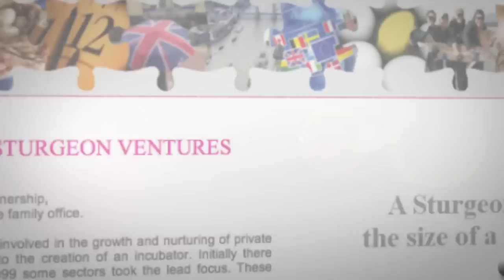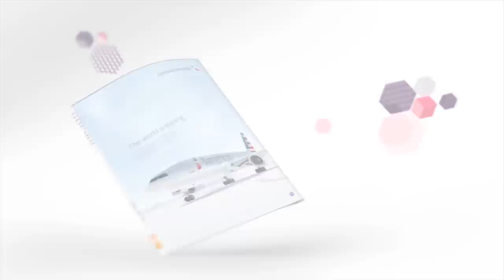Seonaid Mackenzie - Enterprising Women of the Year 2013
Meet an amazing Enterprising Women of the Year Award Recipient, Seonaid Mackenzie. Headquartered in London, United Kingdom, Seonaid is a partner with Sturgeon Ventures, the most established FCA Regulatory Incubator known by some as an FCA Umbrella or Hosting Platform. They have incubated people and firms since 1999. Visit their website for more information.